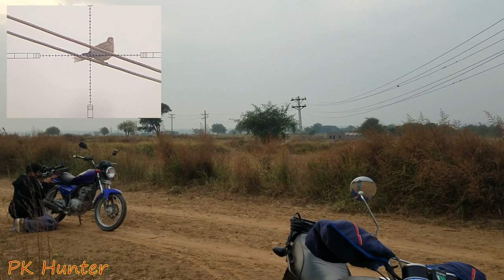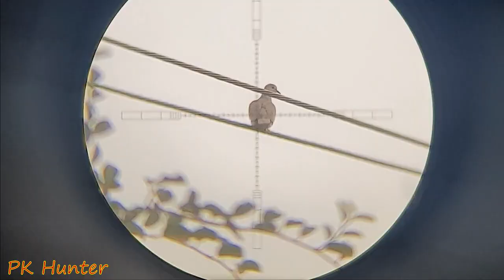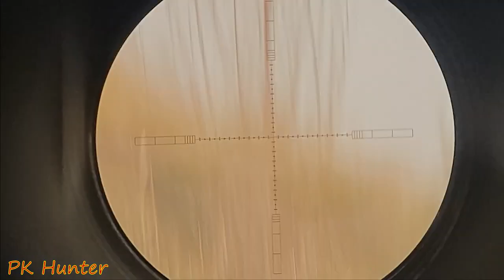Dove hunting with Airgun By Professionals?!